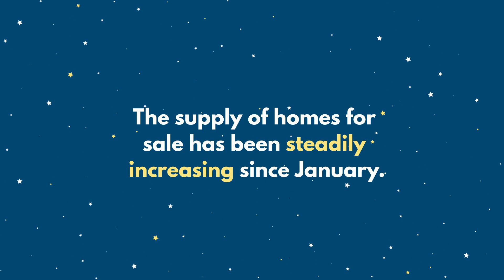Did the Home of Your Dreams Just Come onto the Market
The supply of homes for sale has been increasing, and that gives you a better chance of finding the home of your dreams.

Kelly Chavers
Founder | Realtor®
Hum Real Estate
HumRealEstate.com